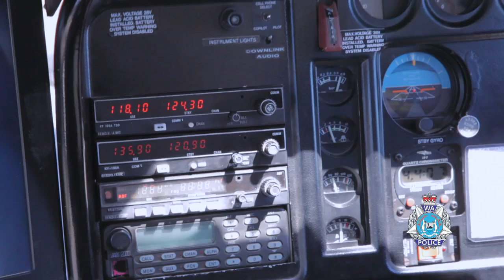CHOGM 2011 - WA POLICE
This video displays Police capabilities in all their different departments in preparation for the arrival of HM Queen Elizabeth II during CHOGM 2011 (Commonwealth Heads of Government Meeting) held in Perth, WA

Shot and Produced by Alan Bacchelli - Sovereign Pictures for WA Police
Edited by Eugene Aw & AB